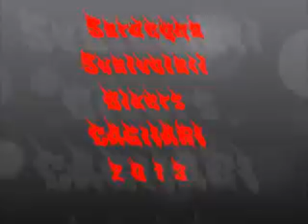Motoraduno Ssperate 2013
Svalvolati e Super Sic 58 By El Casti